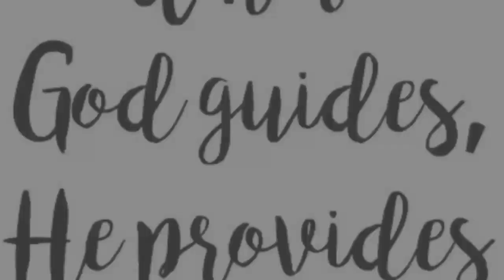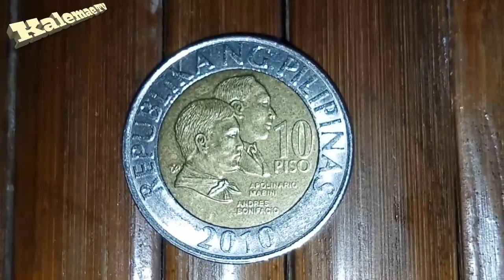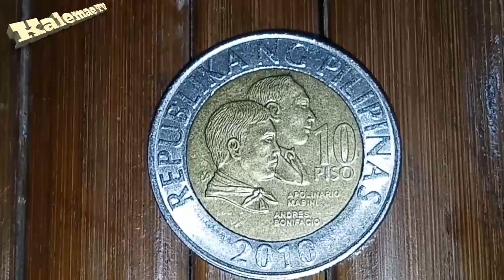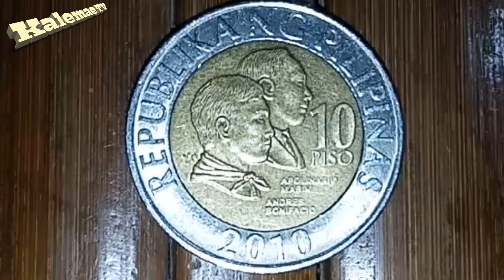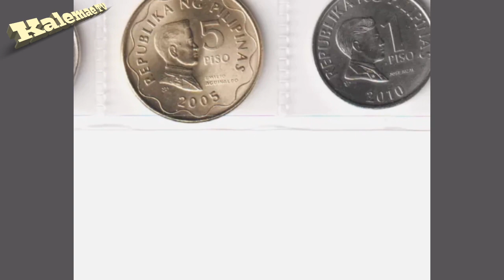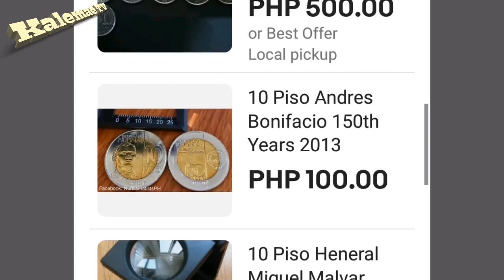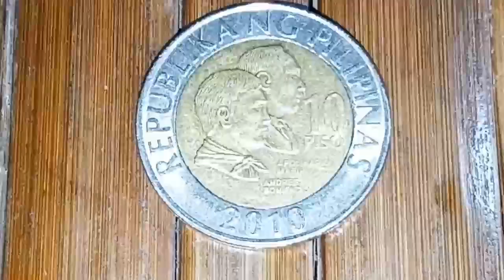May value na ba? Alamin 2010 10 piso BSP series Bimetallic coin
Diameter26.50 mmThickness2.20 mmWeight8.7000 gMaterialBi-metallic Copper-Nickel and Aluminum-BronzeOrientationMedalMint-Unknown-Edge Typeplain and reeded in segments